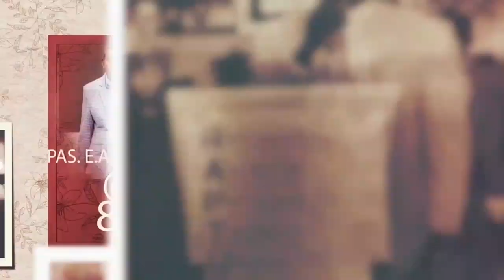EAA@80 Skits 20 - Start With God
when the Bible says "In the beginning God..." there's more to it.